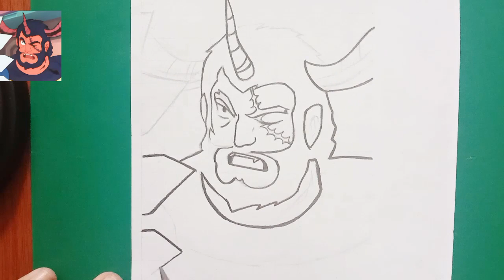How to draw Jangal Rui / Drawing Jangal Rui / Voltes v / Anime drawing / Pencil Drawing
thank u and godbles Po sa  inyo